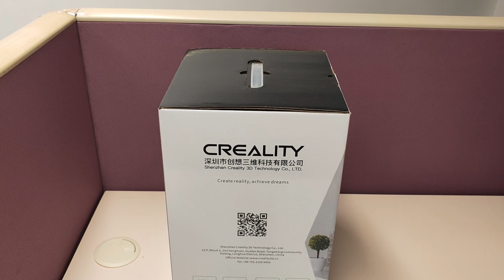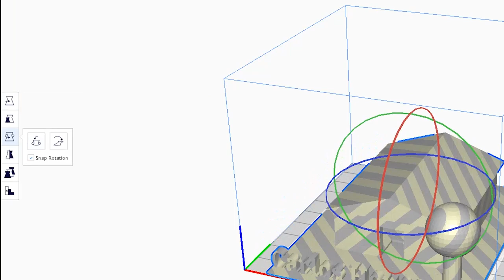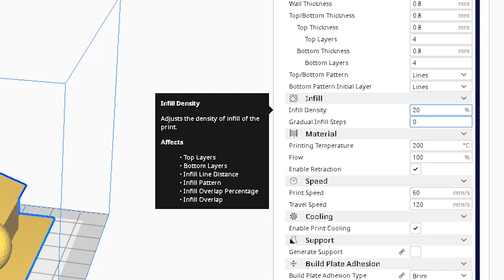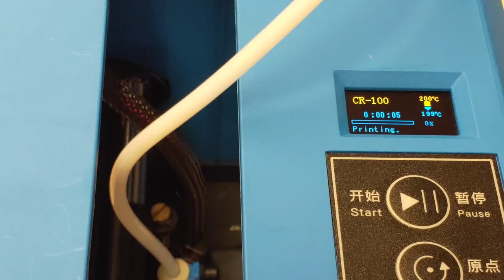【家居動手做系列】世上最小3D Printer Smallest 3D printer in the world 創想 Creality3D CR-100的試用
很多網友問及如何入門學習3D打印，卡洛斯認為這款CR-100確實非常適合入門人士選用，因為根本沒有什麼多餘的調校，如溫度、速度，什麼調平、控制三軸一律不需要，只要把做好的STL放在SD card，插入打印機按做鍵便行。當然，大家要學做STL，還要看看卡洛斯的另一影片：

以下是創想對CR-100的簡介：
CR-100是一款精心打造的入門級產品，創想三維提供了媲美專業級的精度和穩定性，同時針對初學者需求做了大量優化，更智能、易用和實惠，更便於家庭和學校使用。此外，CR-100 3D列印機的設計還考慮到了用戶的成長，預留的埠和紅外遙控功能，未來將可以提供更多專業的操作控制，以及WIFI傳輸等無損升級。